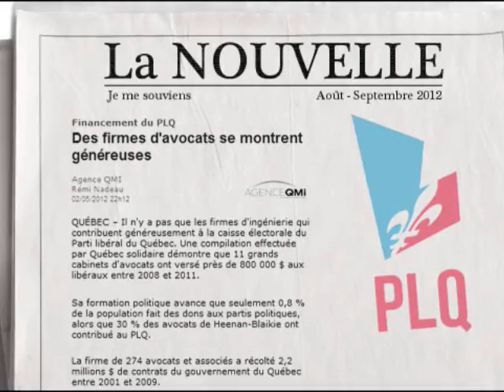Je me souviens Financement PLQ